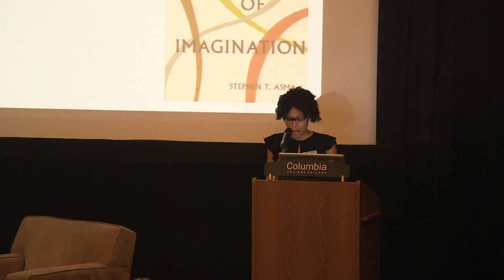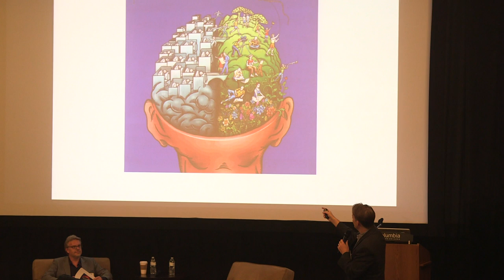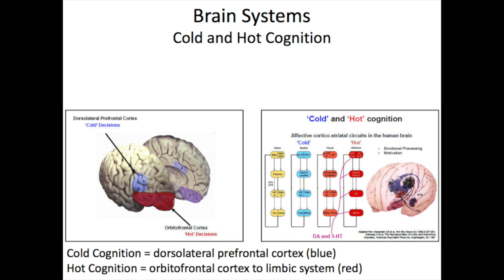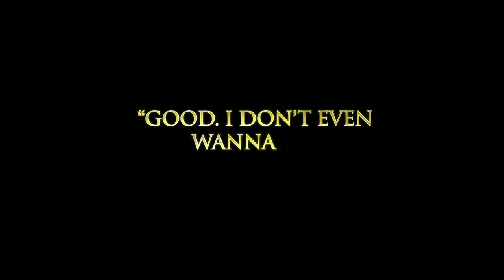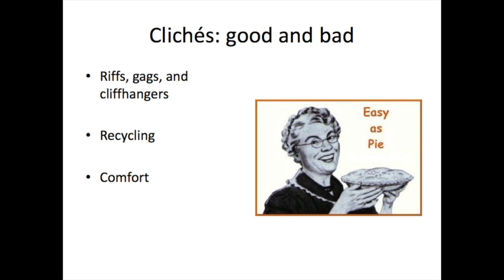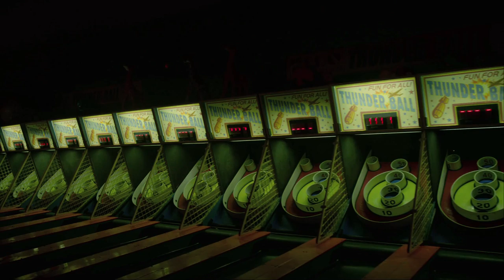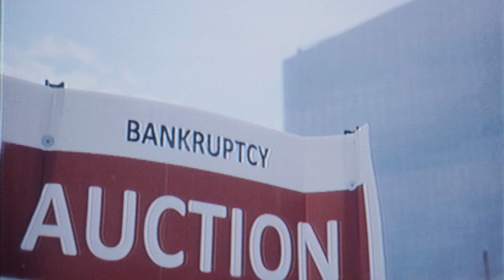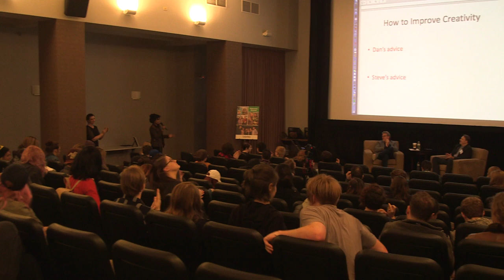Columbia College Chicago | Creativity: Philosophy Meets Hollywood Presentation